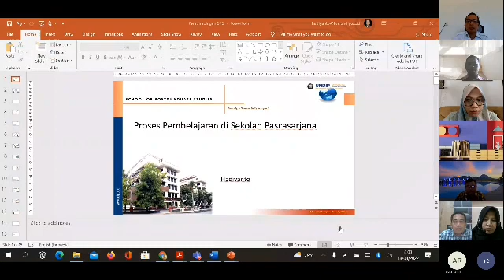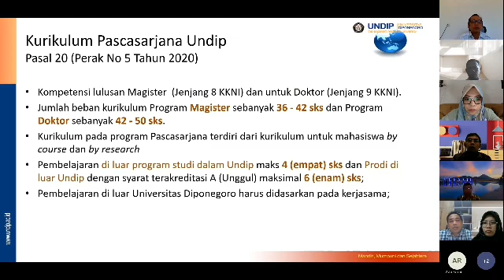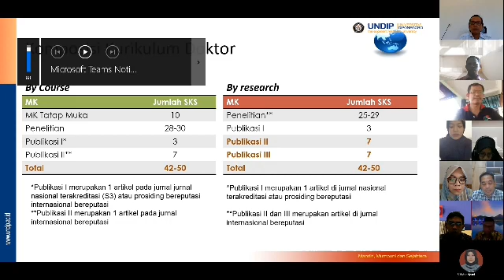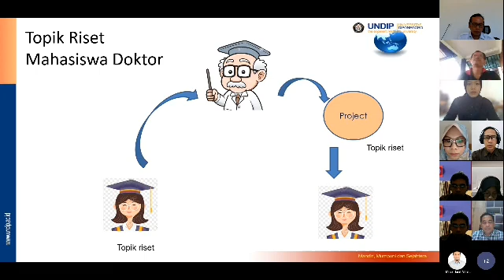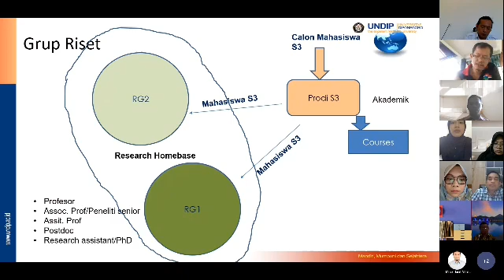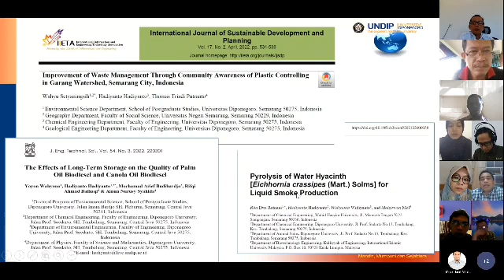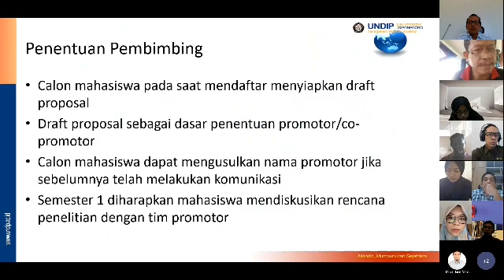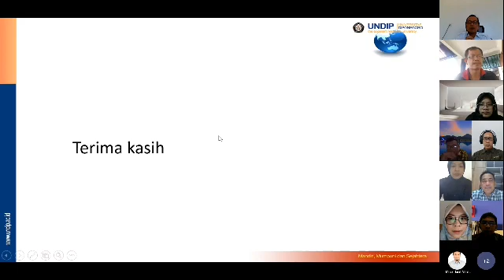DIL: Matrikulasi Doktor Ilmu Lingkungan (S3)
Mahasiswa baru diperkenalkan Program dan Perkulihan di Sekolah Paacasarjana Undip oleh Prof. Dr. Ir. Hadiyanto, S.T., M.Sc., IPU